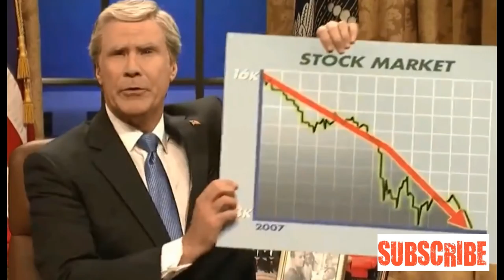Host Will Ferrell returns as Bush for 'SNL' cold ‪Will Ferrell‬, ‪George W. Bush‬, ‪Donald Trump‬‬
Saturday Night Live‬, ‪Will Ferrell‬, ‪George W. Bush‬, ‪Donald Trump‬‬

Host Will Ferrell returns as Bush for 'SNL' cold open

No, it’s not 2007. And no, that’s not a bad thing either.

Saturday Night Live alum Will Ferrell, returns to the hosting game on this

week’s episode, but before he hit the stage, he took a seat behind the Oval

Office desk to reprise his place as former President George W. Bush.

Ferrell’s return addressed the sentiments many Americans have held in the

past year: maybe things weren’t so bad under President Bush. To put it in

fake-Bush’s own words, “I’m suddenly popular AF.”
Even USA TODAY’s editorial board released a piece at the end of December

addressing some of Trump’s more unsavory comments.

A president who would all but call Sen. Kirsten Gillibrand a whore is not

fit to clean the toilets in the Barack Obama Presidential Library or to

shine the shoes of George W. Bush.

But Ferrell’s Bush didn’t hold back, pointing out some of his un-greatest

hits, including the two wars he started, the “cool 8K” that the Dow

plummeted under his command and the most iconic line, “What has two thumbs

and created ISIS? This guy.”

He didn’t miss out on a chance to target former Vice President Dick

Cheney’s indiscretions either. Later known for some of the more extreme

moves of the Bush administration, Ferrell’s Bush says, “If you knew half

the stuff Cheney was up to, you’d take No Cakes for Gays in a heartbeat.”

The whole thing rounded out with a version of Those Were the Days with

Leslie Jones stepping in as Condoleezza Rice. We’re not saying it should

win a Grammy, but we’d download it for another listen.

With three years remaining, Trump has his fair share of time to catch the

flying shoes of Iraqi (or American) journalists, but the fact still stands:

Bush is gone. As for how he’s spending his time?

”I’ve been too busy doing oil paintings. Actually been too busy getting my

MFA from University of Phoenix online.”
Angelique Kerber,
Simona Halep Advance,
Semifinals,
Australian Open 2018,
Australian Open,
2018 Australian Open,
AO Day,
AO Day 01,
AO Day 02,
AO Day 03,
AO Day 04,
Mertens' rise to stardom no fluke,
Sandgren: "It Was Amazing",
Still Perfect! Marach/Pavic Edge Into Australian Open SFs,

Federer vs. Berdych,
From Milan To Melbourne, Chung Keeps Surging,
Federer, Berdych ,
joy, Babos,Mladenovic,